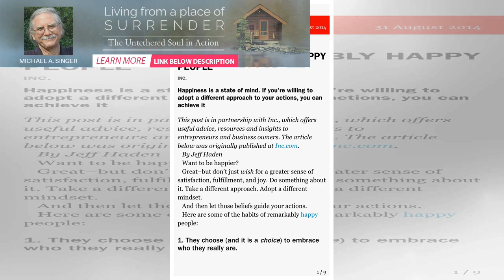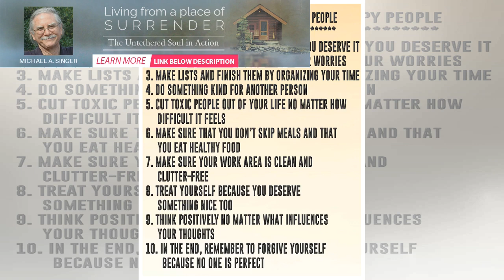10 Habits Of Incredibly Happy People | BuzzFresh News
10 Habits Of Incredibly Happy People | BuzzFresh News
by Travis Bradberry: We’re always chasing something—be it a promotion, a new car, or a significant o...